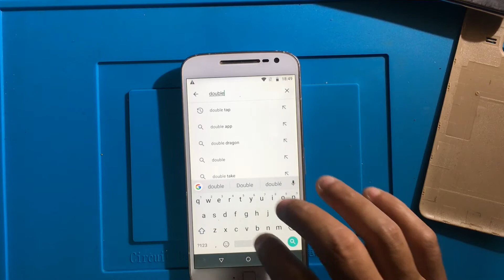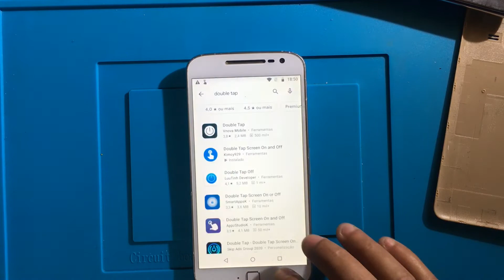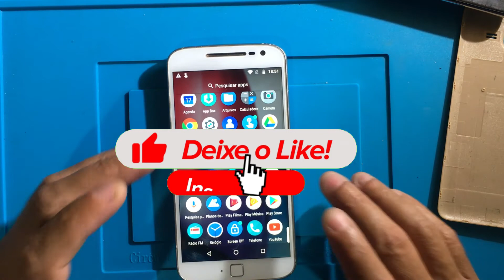como usar o celular mesmo com o botão power quebrado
Como ligar a tela do celular com toque, ligar a tela mesmo com o botão de ligar quebrado